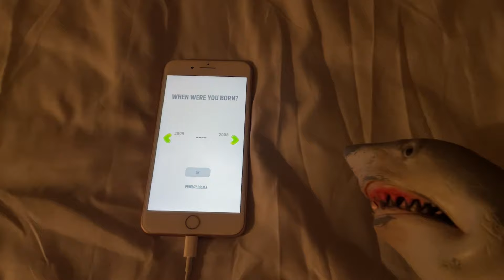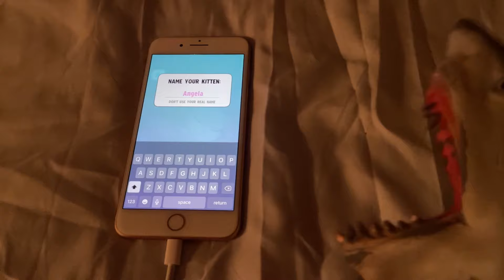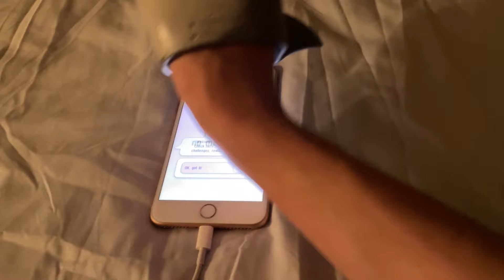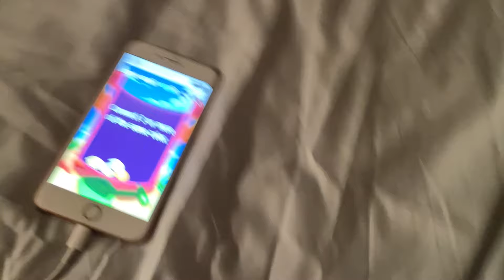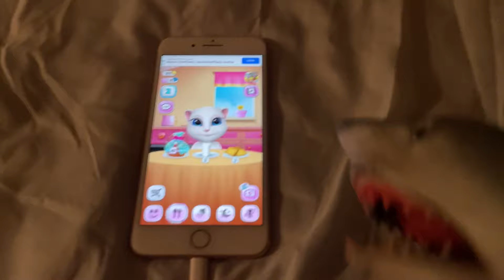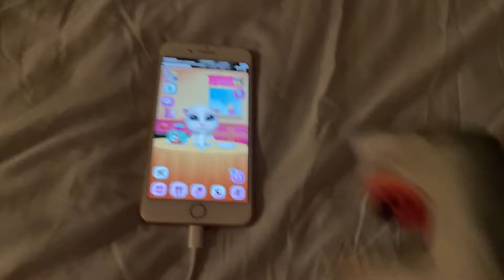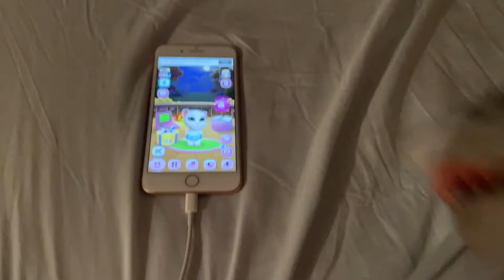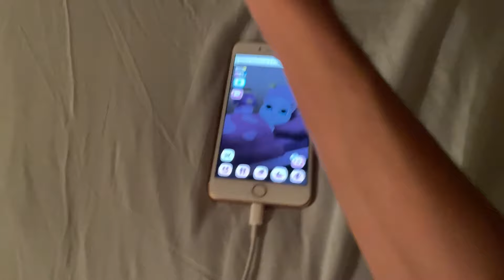SB Movie: Shark Puppet plays My Talking Angela!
Shark Puppet plays My Talking Angela but he gets mad because Talking Angela keeps repeating what he says!